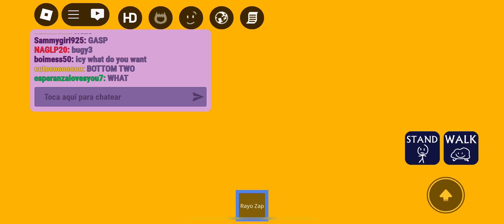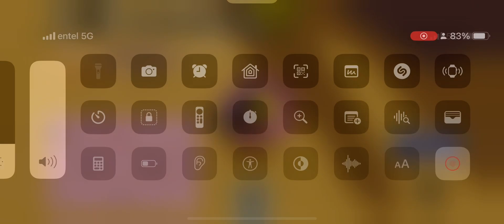Playing a flower Roblox